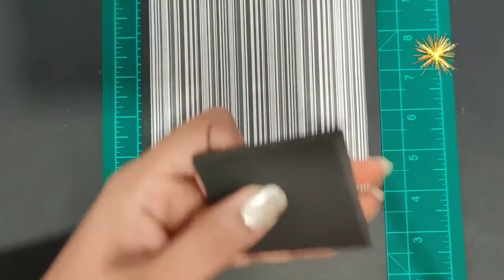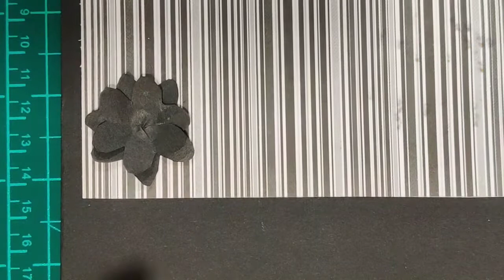Beautiful Handmade Happy New Year 2020 Card Idea / DIY Greeting Cards for New Year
Easy Greetings Cards Ideas | Handmade Greeting Cards | DIY Tutorial | easy craft by dolly | DIY

Handmade tutorial,
creative art and crafts ideas
5-minute craft for kids | easy craft ideas for kids | pencil stand ideas | 5 minute crafts kids | diy stand

A4 size paper
Tea light
black marker
apsara absolute extra dark pencil
pipe cleaners
foam sheet
Alphabet Glitter Foam Stickers Sheet
Self Adhesive Glitter Foam Sheets
Glitter Flakes (Nanha Sitara) Star Shaped
Jute Thread | Jute Sutli
Paper Thread Rope dori
6x6 Inch Printed Paper For Crafts
6x6 Inch Printed Paper For Crafts
A5 Size Printed Paper For Crafts
Self-Adhesive Stone and Pearl Mix Stickers
White Pearl 7 mm Diameter Crystal Bead
Artificial Foam Flowers Jewellery Craft Decoration
Paper Rose Art Craft
Mobile stand
mobile oneplus 7t

Hey guys , welcome back to my second video in the origami series. In this video I try to make very easy and beautiful pencil stand out of an old ENO box. Thank you so much . Love Halloween? MUST MAKE Spookie Halloween DIYs from Halloween Room Decor to Halloween Gift Ideas, check out these brilliant Halloween Crafts. CLICK FOR INFO

Learn : How to make Paper Bookmarks.
- Easy pencil stand (Paper Crafts)
- Easy Origami Bookmark.
- Easy  Bookmark Corner Origami.
- How to make a Bookmark Cute & Easy - DIY Cute Paper Craft
Easy DIY PENCIL STAND from old ENO box (Paper Crafts) tutorials